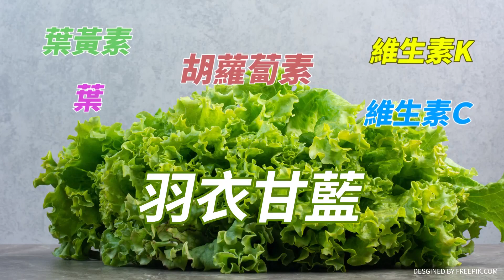馬西屏瀕死劫：「我是全台最恐怖一例！」節目上突然講不出話，臉發黑、嘴發紫，心臟竟被「鐵盔甲」包住！【健康點點名】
來賓／康寧大學副校長 馬西屏
醫師／臺安醫院心臟內科 林謂文醫師

🎯影片說明
康寧大學副校長馬西屏同時為資深媒體人，10多年前上談話性節目時，他站著突然講不出話來，緊急送診卻查不出病因；之後他看過上百位中西醫師，還嘗試用自然醫學，甚至找了宮廟處理，依舊找不出是哪裡出了問題。那一年他一天最多接7個通告，外加一年開了十門課，所以他認為是自己是太累加上壓力過大所致。2014年底，他因罕見病因：「自體免疫」攻擊自己心臟引起心包膜發炎、鈣化，住進台北振興醫院進行心臟手術，在加護病房度過自己的生日、還跟老婆一起在醫院看煙火跨年，經過數個月休養才逐漸復原，感嘆真的宛如重生：「一切都不重要了，只有活著才最重要！」

🎯本集重點
00:05 精華內容
02:03 每週五11點鐘　鎖定《健康點點名》準時上線
02:51 馬西屏上節目突然講不出話　緊急送醫 查不出病因！
04:08 找了上百位中西醫師　宮廟、自然醫學都試了 查不出病因
05:39 《我的神鬼靈療傳奇》是本救命的書　救的不是他人是自己！
06:11 通靈大師：開心手術是第一大劫　康復後5年還有一次生死劫….
06:44 三太子要他改變生活方式　「罵人節目少上，不要造口業！」
08:44 三太子要他別上電視節目造口業　他折衷選擇上軟性節目
09:07 馬西屏重返《關鍵時刻》3天又消失　驚爆「血氧急速下降」！
09:42 閉嘴為保命！馬西屏「罹怪病」　退光節目通告 怕活不過2個月
10:05 馬西屏遭逢生死劫　罹患怪病遇上難以解釋奇事！
12:34 心臟出問題不自知！　馬西屏為怪病遍訪中西名醫
12:42 馬西屏：當時最當紅　一天7個通告、一年開10門課
13:19 自認是壓力大！　自律神經失調造成「恐慌症」！
13:54 太累！免疫系統失調　怪病還沒解決 心包膜炎找上門！
14:46 2014年傳出罹患罕見疾病　進行心臟手術後便消失9年多
15:04 心包膜炎初期症狀　打球會喘、臉會發黑、氧氣不足
15:26 心包膜硬化！　「自體免疫」攻擊心臟造成炎症反應
17:08 本不想開刀！　醫：不開刀會損及其他器官 肝硬化嚴重
17:44 心包膜鈣化驚悚照曝光！　馬西屏曝切除「牛排大的組織」
18:04 因「心包膜鈣化」　心臟被切掉「像牛排大」組織！
18:17 全台最恐怖一例　馬西屏「削心臟」保命！
20:21 心包膜為心臟的保護膜　會隨著心臟舒張、收縮一起跳動
21:35 心包膜炎常見原因　病毒感染、放射線照射、自體免疫疾病
19:38 心包膜鈣化影響心臟功能　呼吸困難、血壓下降、血液循環不良
22:22 心包膜鈣化如"鐵盔甲"框住心臟　需以手術移除讓心臟恢復正常跳動
22:50 心包膜"鈣化"　好發於老年人、男性、肺結核病患
23:25 預防心包膜炎、心包膜鈣化　應避免感染、提升免疫力、保養血管
23:59 名嘴馬西屏消失9年！　自曝得怪病「心臟被削大塊肉」
24:55 馬西屏：靠3位醫師重拾健康　生病了要信任醫師、積極治療！
27:32 生日前夕太太陪伴住院　馬西屏：健康最重要！
28:42 馬西屏出院後約見有恩怨的人　一笑泯恩仇！
29:03 約前女友們出來吃飯　與自己及人生和解！
30:06 罹患罕病！馬西屏驚傳失憶　通知電視台 拒上益智節目
31:11 每週五11點鐘《健康點點名》　名人來上線分享健康疾病